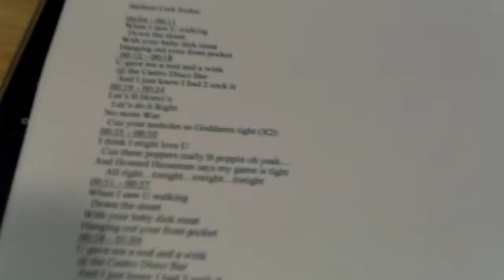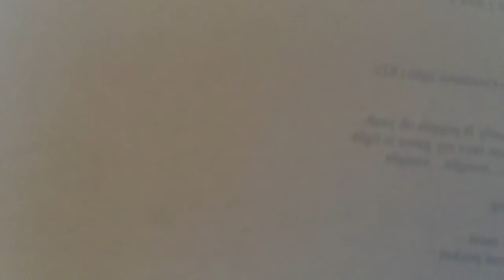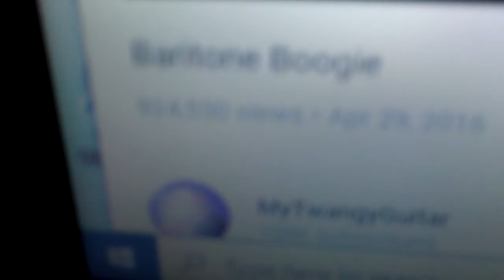baritone cock sucker